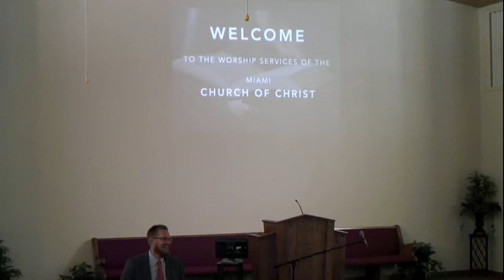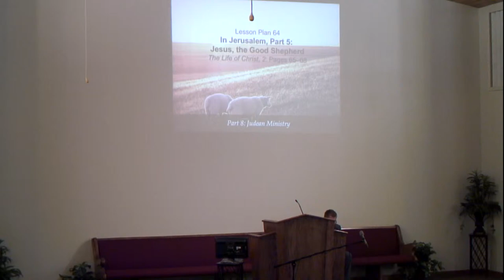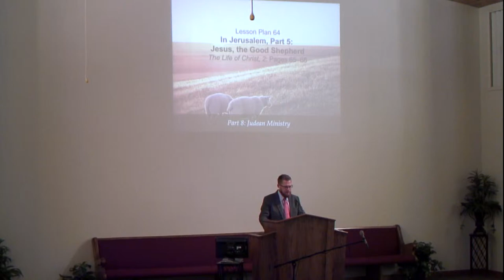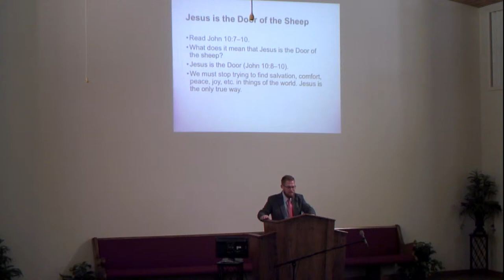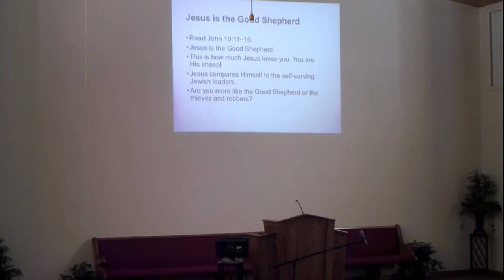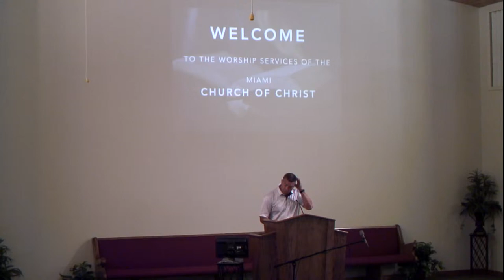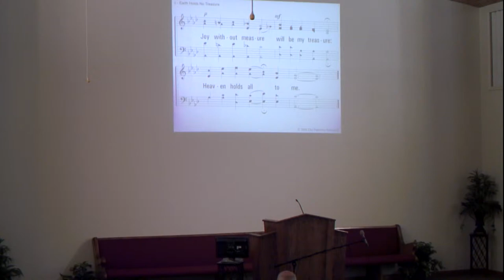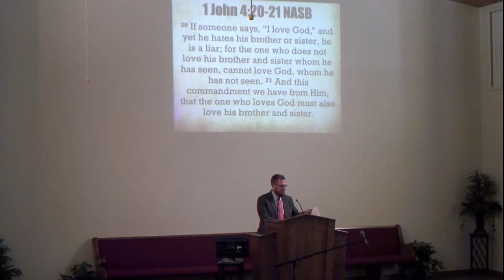7-3-22 Sunday AM Services